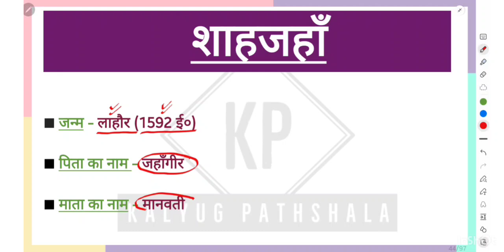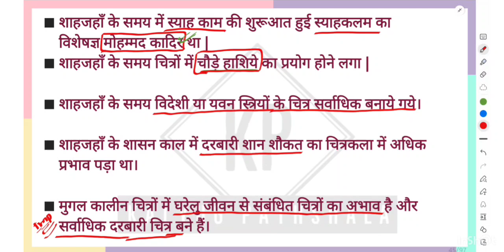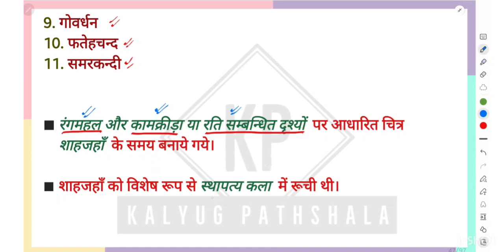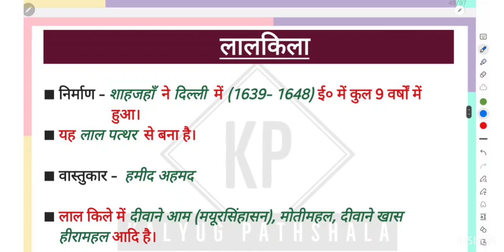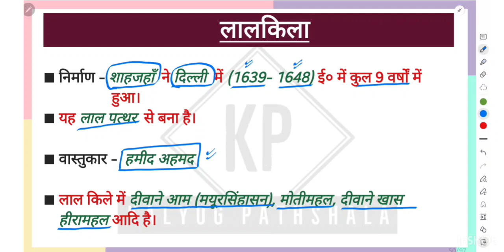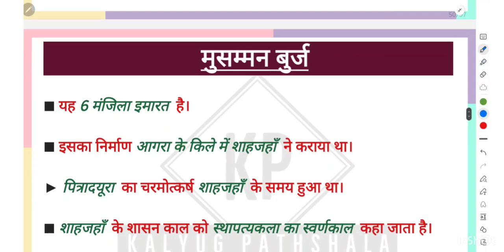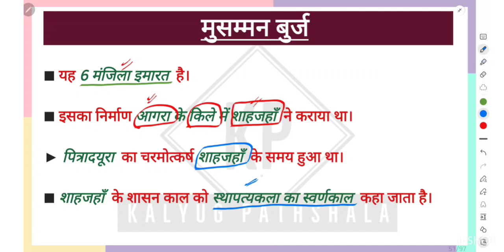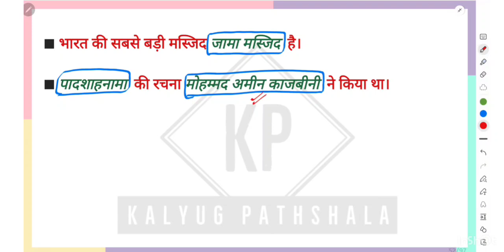TGT PGT ART| CLASS 21|(SHAHJAHAN KALEEN CHITRAKALA/SHAHJAHAN KALEEN STHAPATYA KALA) BY SHAGUN YADAV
tgt art tgtart tgtclasses